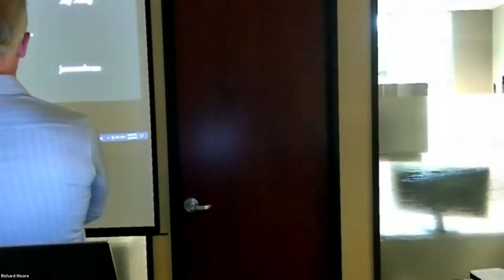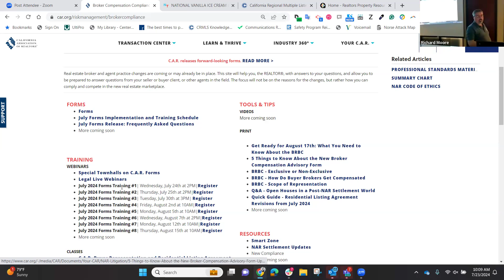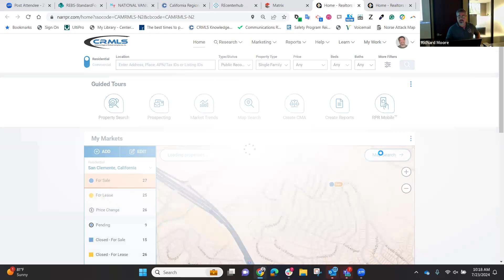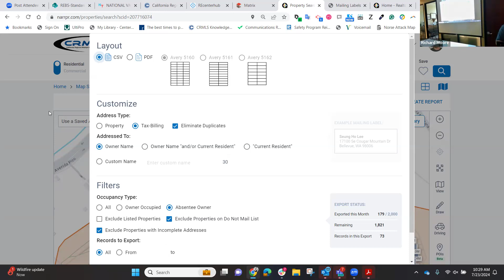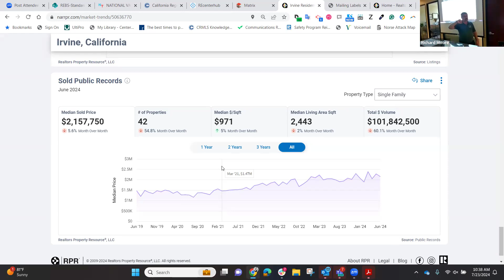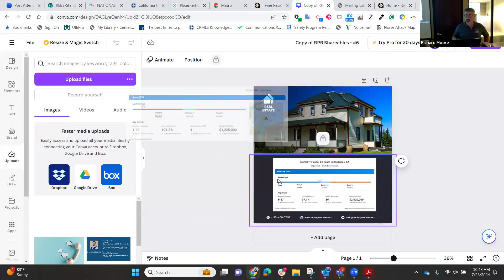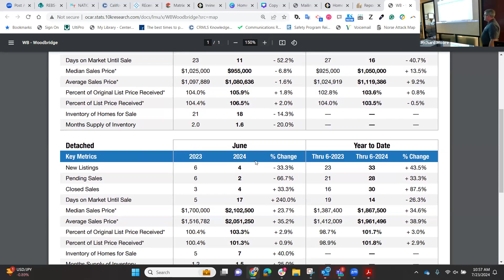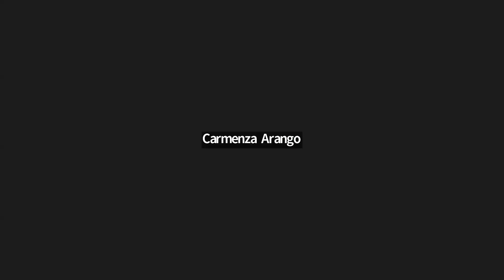RPR for Leads & Marketing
Speaker: Anthony Bried, zipForm® certified trainer, Paperless Pro Certified (PPC), RPR Certified Trainer, E-Pro®
Senior Technology Trainer
Orange County REALTORS® (OCR)